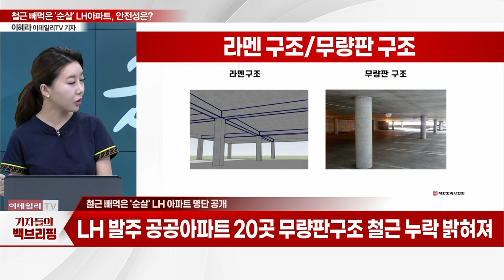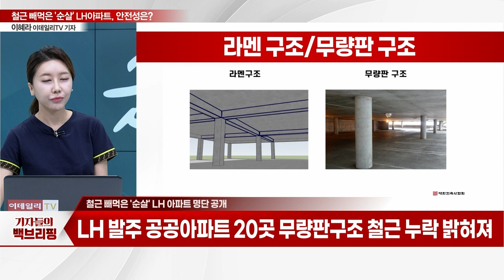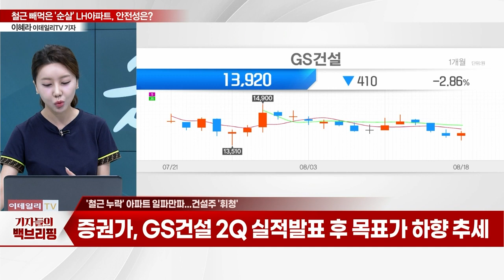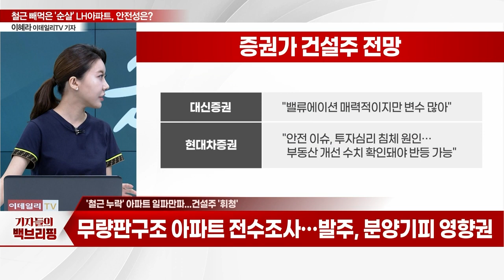철근 빼먹은 '순살' LH 아파트… "불안해서 살겠나"… 안전성은?_기자들의 백브리핑 (20230818)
Q. 철근 빼먹은 '순살' LH 아파트 명단 공개
Q. '철근 누락 아파트' 일어난 근본적 원인은?
Q. "불안해서 살겠나"… LH 순살 아파트, 안전성은?
Q. '철근 누락' 아파트 일파만파… 건설주 '휘청'
Q. LH 철근 누락 사태… 시사점은?